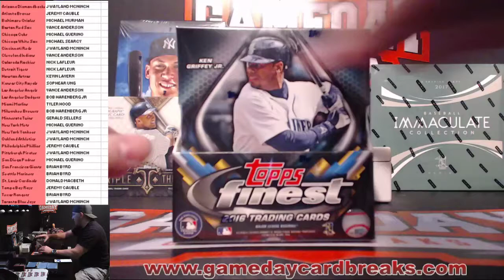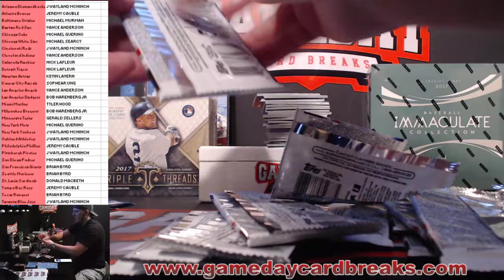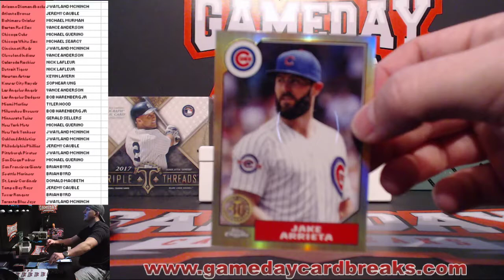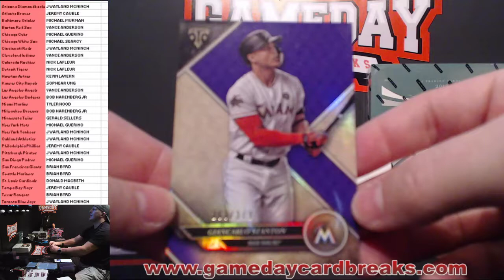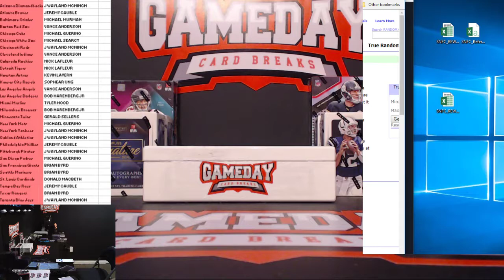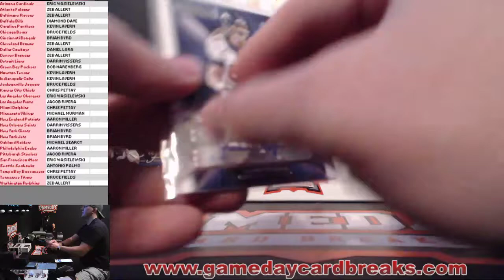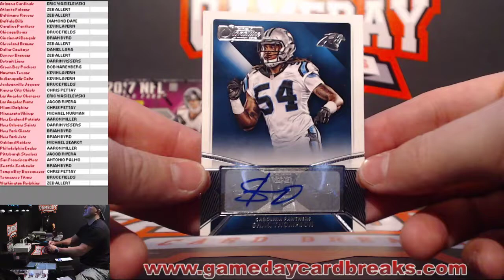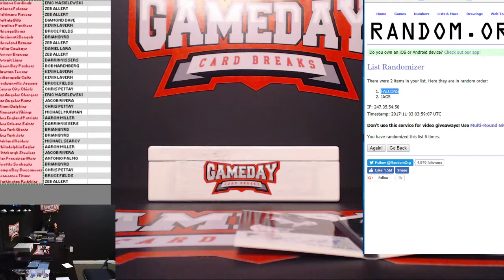GameDay Card Breaks 2/28/17